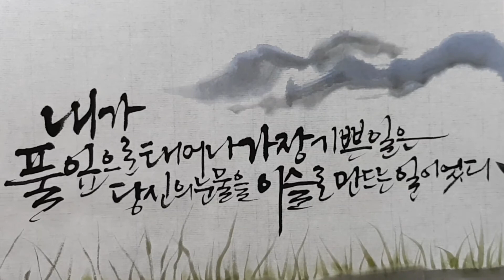[캘리그라피] 정호승 시의 풀잎 중에서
편안하게 바라볼 수 있는 풍경을 떠올리며 그림을 그려두고 시를 써봅니다.

카톡오톡 문의
 juyoun_calli